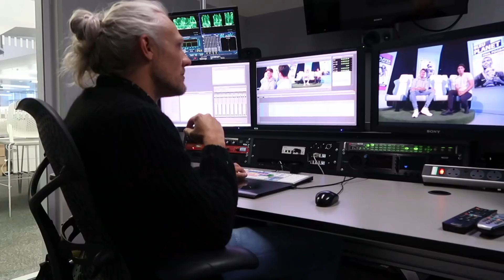"Jimmy Bullard owes me £40!" | Tom Cairney | Fulham Teammates 2.0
Tom Cairney reveals all about his Fulham teammates! Who's in the gym until 5pm every day? Why are the club giving the players their own chip and pin machine? And why does Jimmy Bullard owe Tom £40?!
Who do you want to see on Teammates 2.0 next?